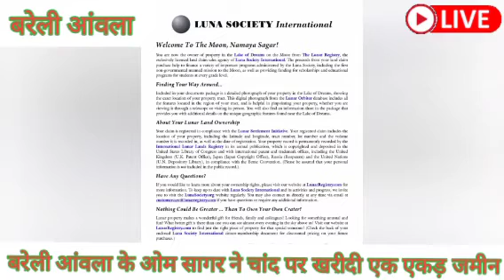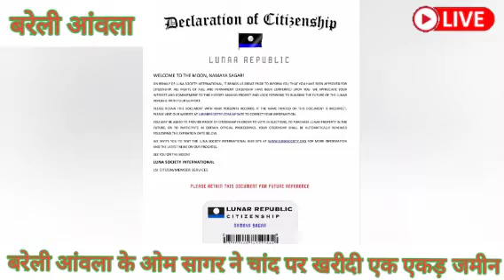आंवला के गांव शेखुपुर खालसा निवासी ओम सागर ने चांद पर एक एकड़ जमीन खरीदने का किया दावा